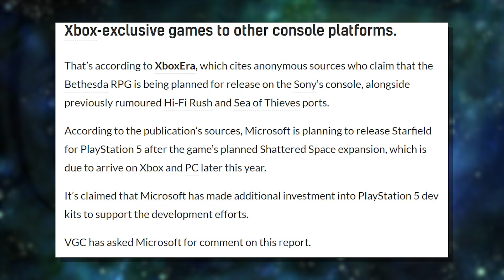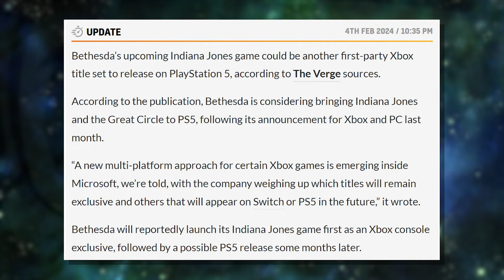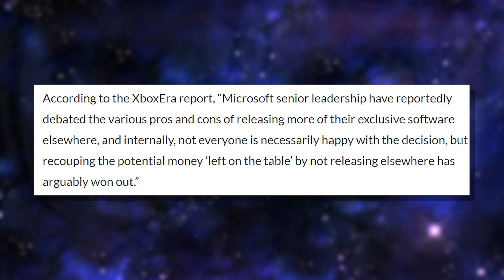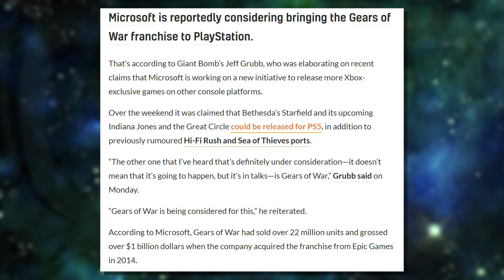Xbox Reportedly Bringing MULTIPLE Xbox Games to PlayStation!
128GB SD CARD